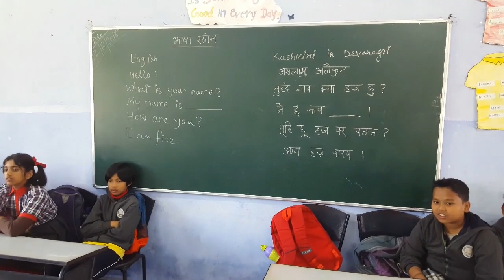KV Namrup-Day-8-Kashmiri Language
Language: Kashmiri Language